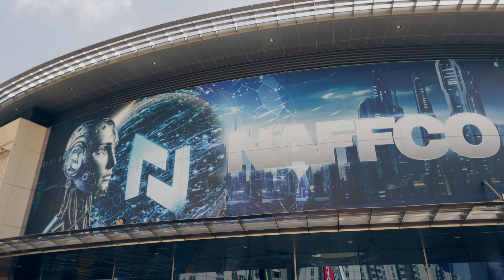Invixium at Intersec Dubai 2024 by Beauty Sky Exhibition